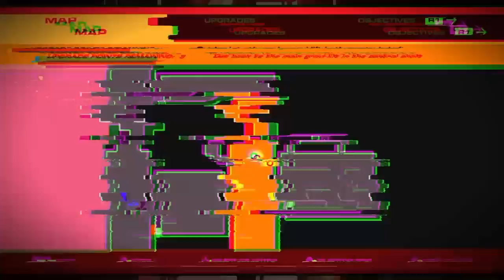Headlander - Ts on a Bull - part 11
Helmet Health 8:20   Helmet Thrust 12:33
Summary Description
BELCHER Ryan plays Headlander on PlayStation 4. Headlander is STILL trying to remove the Shaft Doors. I had some difficulties with the lifts. Gotta say that the automatic lifts in this game are kinda annoying. It basically introduces waiting when there otherwise shouldn't be. I finally realized I could suck the crystal nodes off. Don't read that out loud its weird. The C Shaft door is removed and the Headlander heads down the shaft and discovers a gladiatorial arena game called "Grid Clash" that is run by The Kill Queen.